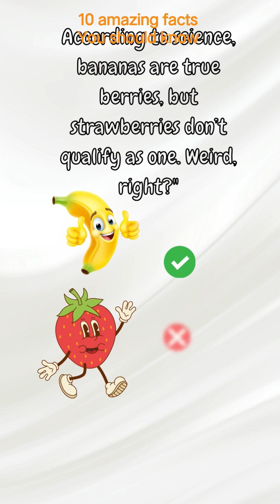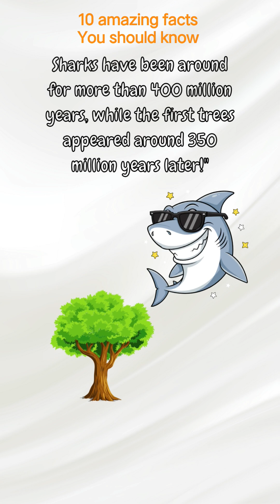💡🤫10 crazy think of our universe.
10 crazy think of our universe.